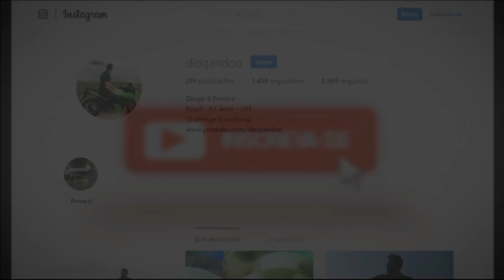CONHEÇA OS 5 POLÍTICOS MAIS RICOS DO BRASIL